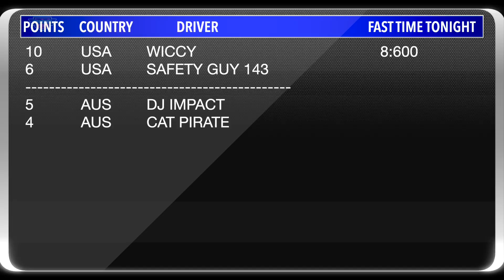AUS vs USA HEAT ONE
Welcome to Hot Car Track and Mount Western Raceway

24 Utes v Trucks

For more excellent Diecast racing action check out BlueLine Racing & TuneTrax Racing.

CRC RACING
METAL MANIA 3D
QC RACING
PO'BOY RACING

**Gear**
FCPX
Gopro Hero 7 Black
Sizzler Fat Track